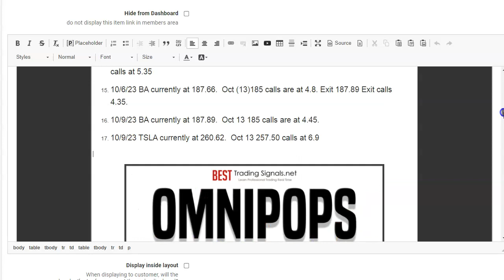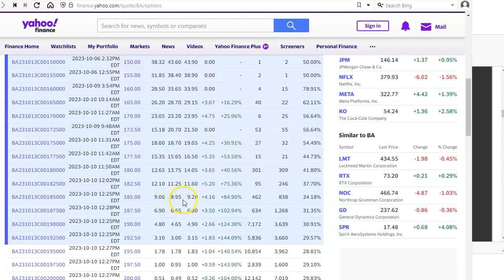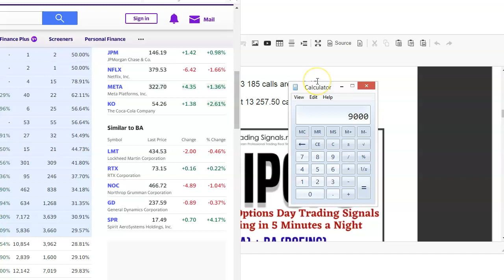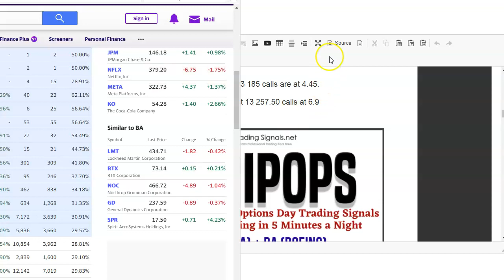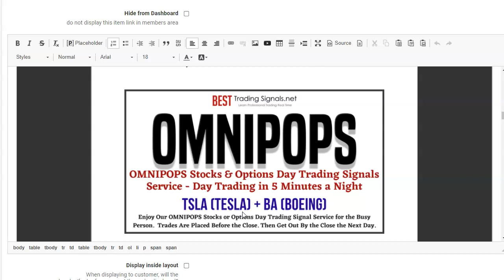OMNIPOPS 2 0 BA BOEING PAYDAY Example Explained Oct 9 2023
Generate Your Own Cheap Options Trading Signals with Your Own Cheap Options Trading System Using Options Micro Swing Trading and Options Day Trading and Options POPS Trading at:

and